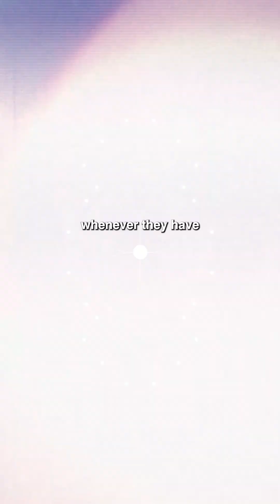𝐖𝐡𝐲 85% 𝐨𝐟 𝐀𝐈 𝐏𝐫𝐨𝐣𝐞𝐜𝐭𝐬 𝐅𝐚𝐢𝐥—𝐁𝐞𝐬𝐭 𝐏𝐫𝐚𝐜𝐭𝐢𝐜𝐞𝐬 𝐟𝐫𝐨𝐦 𝐭𝐡𝐞 𝐆𝐥𝐨𝐛𝐚𝐥 𝐈𝐧𝐬𝐭𝐢𝐭𝐮𝐭𝐞 𝐨𝐟 𝐃𝐚𝐭𝐚 𝐒𝐜𝐢𝐞𝐧𝐜𝐞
𝐖𝐡𝐲 85% 𝐨𝐟 𝐀𝐈 𝐏𝐫𝐨𝐣𝐞𝐜𝐭𝐬 𝐅𝐚𝐢𝐥—𝐂𝐥𝐚𝐫𝐢𝐭𝐲 𝐚𝐧𝐝 𝐁𝐞𝐬𝐭 𝐏𝐫𝐚𝐜𝐭𝐢𝐜𝐞𝐬 𝐟𝐫𝐨𝐦 𝐭𝐡𝐞 𝐆𝐥𝐨𝐛𝐚𝐥 𝐈𝐧𝐬𝐭𝐢𝐭𝐮𝐭𝐞 𝐨𝐟 𝐃𝐚𝐭𝐚 𝐒𝐜𝐢𝐞𝐧𝐜𝐞 (Keynote Speech Delivered by John Thomas Foxworthy, Ai4 Conference, Las Vegas, August 12, 2025)

Despite cutting-edge technology, 85% of AI projects still fail. Major institutions—RAND Corporation, McKinsey, MIT, Gartner—have shown this trend across industries. Why does this keep happening, even as algorithms and computational power become world-class?

⚡𝐈𝐭’𝐬 𝐍𝐨𝐭 𝐭𝐡𝐞 𝐓𝐞𝐜𝐡𝐧𝐨𝐥𝐨𝐠𝐲—𝐈𝐭’𝐬 𝐭𝐡𝐞 𝐓𝐡𝐢𝐧𝐤𝐢𝐧𝐠
⚡ 𝐅𝐥𝐚𝐰𝐞𝐝 𝐌𝐢𝐧𝐝𝐬𝐞𝐭𝐬, 𝐍𝐨𝐭 𝐅𝐥𝐚𝐰𝐞𝐝 𝐀𝐥𝐠𝐨𝐫𝐢𝐭𝐡𝐦𝐬

Comprehensive studies reveal that AI project breakdowns aren’t about the math or the models—they’re about the way people think and make decisions.

🧠 𝐓𝐡𝐞 𝐃𝐨𝐮𝐛𝐥𝐞 𝐒𝐭𝐚𝐧𝐝𝐚𝐫𝐝
🧠 𝐑𝐢𝐠𝐨𝐫𝐨𝐮𝐬 𝐟𝐨𝐫 𝐄𝐯𝐞𝐫𝐲𝐭𝐡𝐢𝐧𝐠… 𝐄𝐱𝐜𝐞𝐩𝐭 𝐀𝐈?

Highly capable executives are experts at demanding ROI for traditional projects. Yet, when presented with an AI vendor demo, even the most seasoned CFOs may approve investments with far less scrutiny.

💡 𝐑𝐞𝐜𝐨𝐠𝐧𝐢𝐳𝐞 𝐚𝐧𝐝 𝐂𝐨𝐮𝐧𝐭𝐞𝐫 𝐒𝐲𝐬𝐭𝐞𝐦𝐚𝐭𝐢𝐜 𝐁𝐢𝐚𝐬𝐞𝐬
💡 𝐁𝐞 𝐀𝐬 𝐑𝐢𝐠𝐨𝐫𝐨𝐮𝐬 𝐀𝐛𝐨𝐮𝐭 𝐀𝐈 𝐚𝐬 𝐘𝐨𝐮 𝐀𝐫𝐞 𝐖𝐢𝐭𝐡 𝐀𝐧𝐲 𝐎𝐭𝐡𝐞𝐫 𝐈𝐧𝐯𝐞𝐬𝐭𝐦𝐞𝐧𝐭

Apply the same standards for ROI, value, and methodology. Don’t let the excitement of new tech cloud your usual judgment.

📚 𝐁𝐞𝐬𝐭 𝐏𝐫𝐚𝐜𝐭𝐢𝐜𝐞𝐬 𝐟𝐨𝐫 𝐄𝐧𝐝 𝐔𝐬𝐞𝐫𝐬 𝐚𝐧𝐝 𝐋𝐞𝐚𝐝𝐞𝐫𝐬

• 📚 𝐄𝐝𝐮𝐜𝐚𝐭𝐞 𝐘𝐨𝐮𝐫𝐬𝐞𝐥𝐟 & 𝐘𝐨𝐮𝐫 𝐓𝐞𝐚𝐦:
Understand not only how AI works, but also where bias and flawed assumptions can creep in.

• 🔎 𝐐𝐮𝐞𝐬𝐭𝐢𝐨𝐧 𝐭𝐡𝐞 𝐇𝐲𝐩𝐞:
Approach vendor demos with thoughtful skepticism—demand transparent case studies, pilot results, and clear metrics.

• 📊 𝐑𝐞𝐪𝐮𝐢𝐫𝐞 𝐑𝐎𝐈 𝐀𝐧𝐚𝐥𝐲𝐬𝐢𝐬 𝐨𝐧 𝐀𝐈 𝐏𝐫𝐨𝐣𝐞𝐜𝐭𝐬:
Don’t skip the step. Insist on data-backed projections, value tracking, and post-implementation reviews.

• 🤝 𝐅𝐨𝐬𝐭𝐞𝐫 𝐂𝐫𝐨𝐬𝐬-𝐃𝐞𝐩𝐚𝐫𝐭𝐦𝐞𝐧𝐭 𝐂𝐨𝐥𝐥𝐚𝐛𝐨𝐫𝐚𝐭𝐢𝐨𝐧:
Involve finance, operations, and domain experts early—don’t delegate AI decisions only to IT or external consultants.

🚀 𝐓𝐫𝐚𝐧𝐬𝐟𝐨𝐫𝐦 𝐰𝐢𝐭𝐡 𝐭𝐡𝐞 𝐆𝐥𝐨𝐛𝐚𝐥 𝐈𝐧𝐬𝐭𝐢𝐭𝐮𝐭𝐞 𝐨𝐟 𝐃𝐚𝐭𝐚 𝐒𝐜𝐢𝐞𝐧𝐜𝐞

At GIDS, we help organizations move beyond technology hype—instilling disciplined, critical thinking and rigorous ROI analysis into every AI initiative.

𝐑𝐞𝐚𝐝𝐲 𝐭𝐨 𝐜𝐥𝐨𝐬𝐞 𝐭𝐡𝐞 𝐠𝐚𝐩 𝐛𝐞𝐭𝐰𝐞𝐞𝐧 𝐀𝐈 𝐩𝐫𝐨𝐦𝐢𝐬𝐞 𝐚𝐧𝐝 𝐛𝐮𝐬𝐢𝐧𝐞𝐬𝐬 𝐫𝐞𝐬𝐮𝐥𝐭𝐬? 𝐋𝐞𝐭’𝐬 𝐜𝐨𝐧𝐧𝐞𝐜𝐭 𝐚𝐧𝐝 𝐦𝐚𝐤𝐞 𝐲𝐨𝐮𝐫 𝐧𝐞𝐱𝐭 𝐀𝐈 𝐩𝐫𝐨𝐣𝐞𝐜𝐭 𝐚 𝐬𝐮𝐬𝐭𝐚𝐢𝐧𝐞𝐝 𝐬𝐮𝐜𝐜𝐞𝐬𝐬!